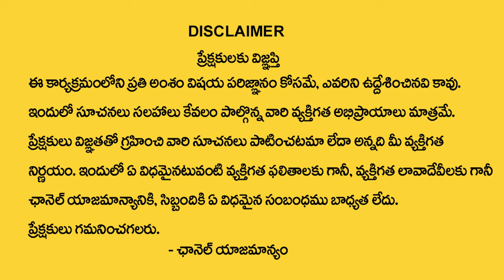P letter Numerology Horoscope 2024 | Dr Kiran Nehru Numerology | TSW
Watch► P letter Numerology Horoscope 2024   |  Dr Kiran Nehru Numerology  |  TSW